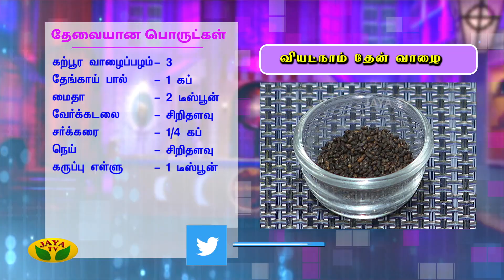ருசியான வியட்நாம் தேன் வாழை | Honey Bananas Recipe | VIP Kitchen | Adupangarai | Jaya TV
Category Entertainment